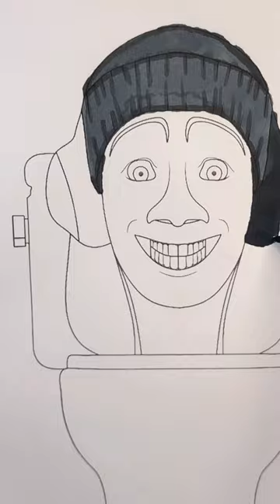DJ Skibidi Toilet Coloring Pages | How To Coloring DJ Skibidi Toilet | Speed Coloring